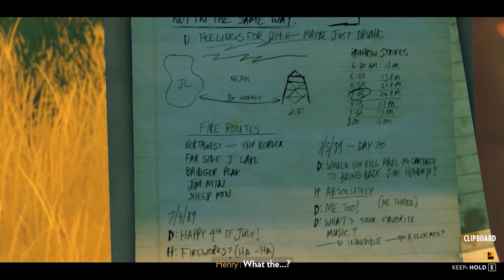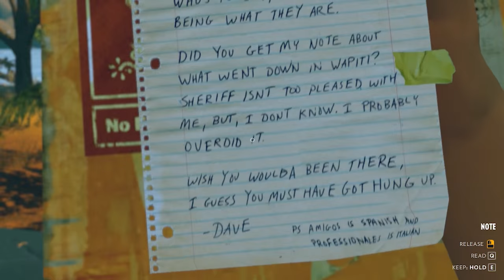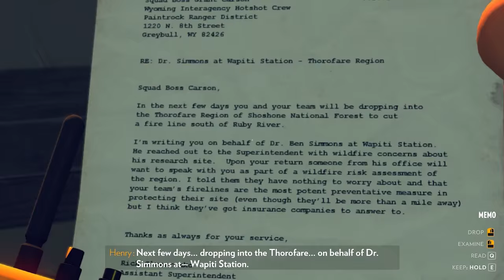FireWatch - Lielais uguns | Part 3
Nebaidies spiest "LIKE", jo ja nespiedīsi "LIKE", mēs nezināsim kad Tev patīk mūsu video. Jo vairāk "LIKE", jo mēs vairāk saprotam kad Tu gribai redzēt jaunas sērijas/video!

NEAIZMIRSTI ABONĒT ŠO KANĀLU!